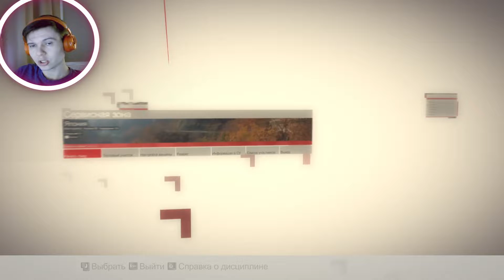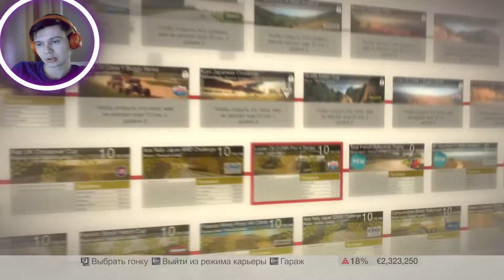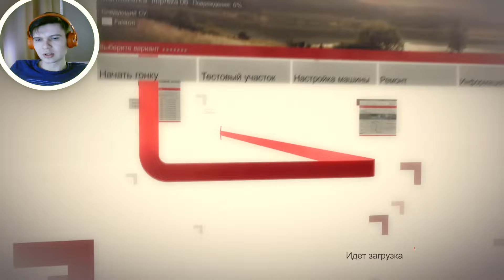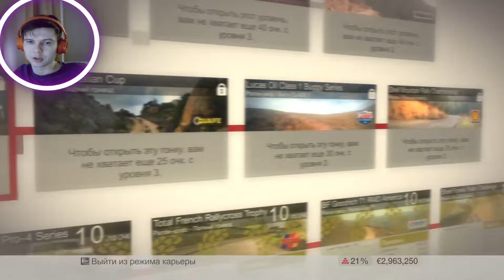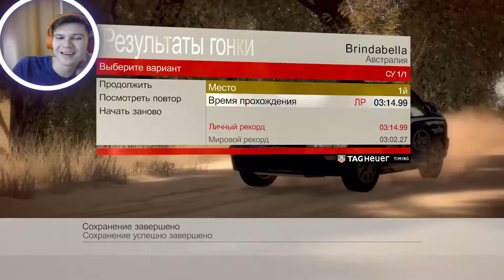Проходим Colin McRae Dirt #3 (Субарик и гонки на нем)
0:00 Интро
0:12 Введение

Плейлист:
Меню по Colin McRae Dirt: